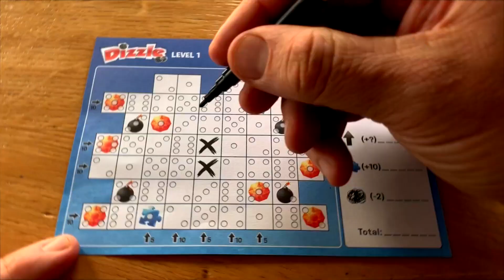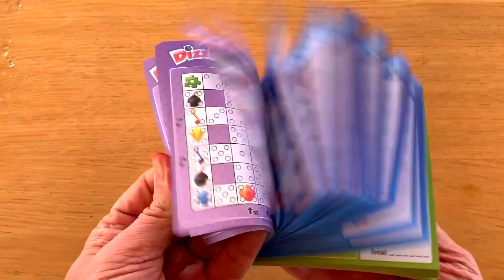Dizzle (Würfelspiel, Schmidt Spiele) - Trailer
Titel: Dizzle
Spielerzahl: 1-4 Spieler
Alter: ab 8 Jahre
Dauer: 20 Minuten
Autor: Ralf zur Linde
Redakteur: Thorsten Gimmler
Verlag: Schmidt Spiele
Erscheinungsjahr 2018